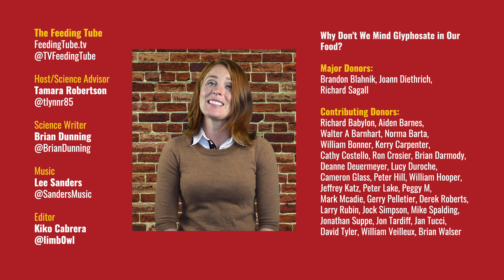Why Don't We Mind Glyphosate in Our Food?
Glyphosate is the one of the most maligned agricultural products in history. So why don't we mind having it in our food?

If I say "Glyphosate, Roundup, and Monsanto", I've just said the three most hated and feared words in foodie culture. Glyphosate is the active ingredient in Roundup, the herbicide produced by Monsanto (now Bayer). Fear of contamination by glyphosate has driven more activism and demands for retesting than anything else in the history of modern agriculture. Why? Because the numbers are alarming.

The number of people killed by eating food contaminated with glyphosate is... zero.

The number of people sickened by eating food contaminated with glyphosate is... zero.

The number of cases of future cancer and other illnesses caused by eating food contaminated with glyphosate is... zero.

That's right, normal use of glyphosate has never been shown to hurt anyone, and we don't expect it to. That's why it's the world's most popular herbicide, and that's why it's been approved for use by every significant regulatory body worldwide.

Roundup works by inhibiting an enzyme in plants called EPSP synthase, blocking the plant's ability to synthesize three essential amino acids. Humans and animals don't have this enzyme, so there's nothing in our bodies for glyphosate to interact with. Thus, it's inert, and it passes right through.

I'm not saying you should drink a glass of it. You also shouldn't drink shampoo, even though that's so safe you pour it all over your head every day. Used normally, both are universally considered safe.

Much of the controversy comes from the fact that the World Health Organization's IARC has glyphosate listed as a Group 2A compound, often described as a probable carcinogen. But there are good reasons scientists have been very critical of this list. It creates needless health scares without any good evidence. Group 2A is defined as compounds for which "limited or insufficient evidence" exists to classify them as carcinogenic. Other things in the same classification as glyphosate include working as a barber, hot drinks, bacon, working a late shift, steroids, and art glass.

But even inside the World Health Organization, the IARC finding is an outlier. Their other three risk assessment programs all agree that glyphosate does not present any cancer or other health risk.

So enjoy the fact that your produce came from a farm free of weeds. Rinse it — as you always should anyway — and serve it up on a nice art glass plate.

REFERENCES

Editors. "Is glyphosate (Roundup) dangerous?" Genetic Literacy Project. Science Literacy Project, 12 Apr. 2016. Web. 16 May. 2019.

Henderson, A., Gervais, J., Luukinen, B., Buhl, K., Stone, D., Cross, A., Jenkins, J. "Glyphosate Fact Sheet." National Pesticide Information Center. Oregon State University Extension Services, 1 Jan. 2010. Web. 16 May. 2019.

Kelland, K. "Special Report: How the World Health Organization's cancer agency confuses consumers." Reuters. Thomson Reuters, 16 Apr. 2016. Web. 16 May. 2019.

Musgrave, I. "Stop worrying and trust the evidence: it’s very unlikely Roundup causes cancer." Health + Medicine. The Conversation, 8 Oct. 2018. Web. 16 May. 2019.

Neal, J., Senesac, A. "Are There Alternatives to Glyphosate for Weed Control in Landscapes?" NC State Extension Publications. NC State University, 2 Oct. 2018. Web. 16 May. 2019.